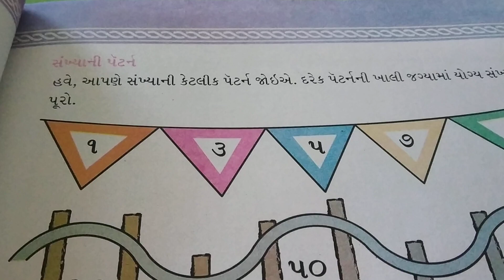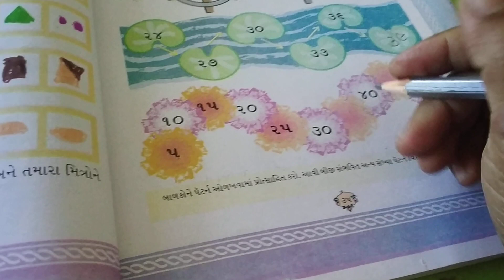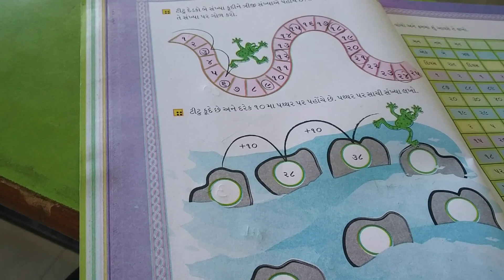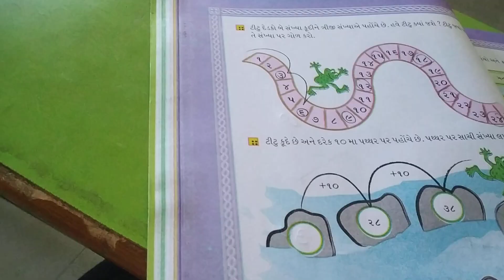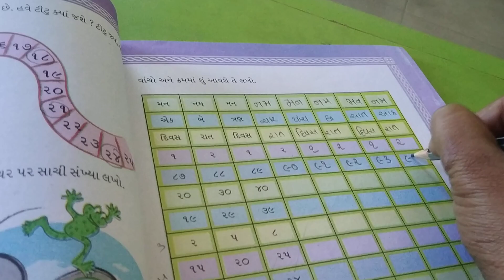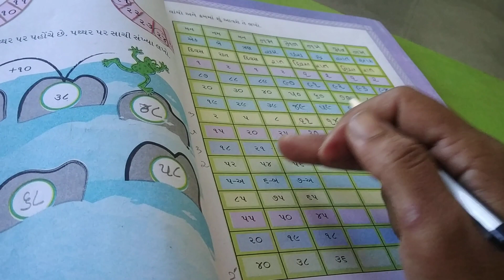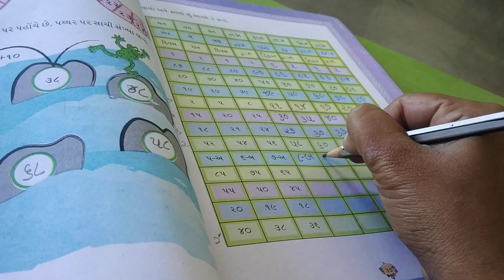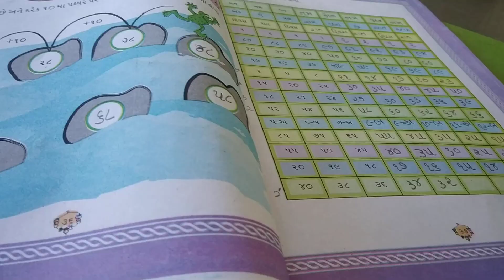ધોરણ ૨ ગણિત